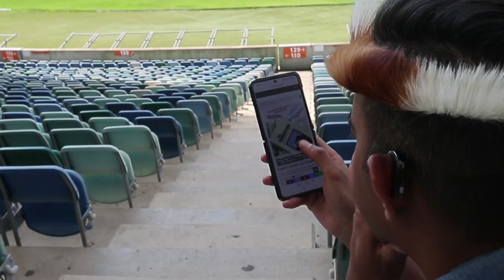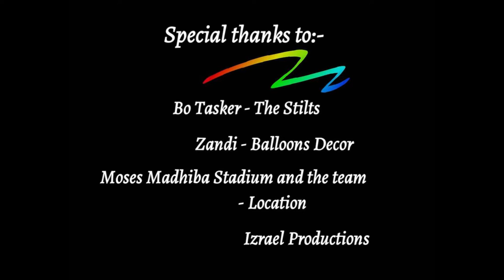12th official language, South Africa Sign Language - Adhil Ramnath (sign song music video)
Hello my fans,

South Africa Sign Language is a language that we all deaf people use to communicate.

Dear president, we have been waiting long enough for our 12th official language to be released in our country which is "sᵒᵘᵗʰ ᴀᶠʳⁱᶜᵃ sⁱᵍⁿ ʟᵃⁿᵍᵘᵃᵍᵉ". Now it's time!!!

This is my seventh sign song and I would love to share this with all of you.

Name of the song: "𝙎𝙤𝙪𝙩𝙝 𝘼𝙛𝙧𝙞𝙘𝙖 𝙎𝙞𝙜𝙣 𝙇𝙖𝙣𝙜𝙪𝙖𝙜𝙚"
                                    (Captions and music beat available)

                               Song Lyrics Written By Adhil Ramnath
                               South Africa Sign Language

Special thanks to Izrael ☆ Izrael Productions ☆ , Bo Tasker - the stilts, Imimvelo Events & DECOR and Moses Madhiba Stadium and the team for the location

@Pan South African Language Board
@Leihlo La Sechaba

Quotes:
"Sign Language is the noblest gift God has given to Deaf people."
                                                               - George Vedity

"Sign Language is the equal of speech, leading itself equally to the rigorous and the poetic, to philosophical analysis or to making love."
                                                               - Oliver Sacks

"Deafness isn't the opposite of hearing, it's a silence full of sound."
                                                               - Mark Medhoff